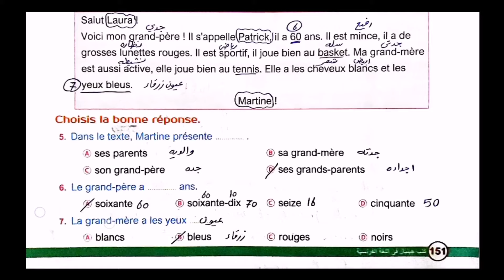حل وشرح الامتحان على الدرس الأول الوحده الرابعه جينيال 2024 الترم الثاني فرنساوي اولي ثانوي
ــــــــــــــــــــــــــ
للاستفسار كلمنا من اللينك 👇

او تكلمنا واتساب على الرقم دة👇

واحنا هنشرحلك كل التفاصيل 💯

مميزات القناه
🛑 تمارين على كل درس و وحدة
🛑 خاصيه اسأل مدرس في اي وقت
🛑امتحانات شامله
🛑 محتوي خاص بالدعم النفسي والتوجيه الدراسي والتحفيز... — ولمعرفة باقي المزايا خد جولة على القناه من هنا ⭕👇
xxxxxx